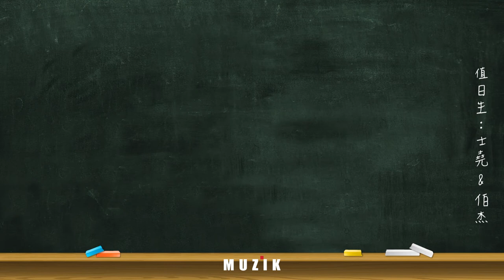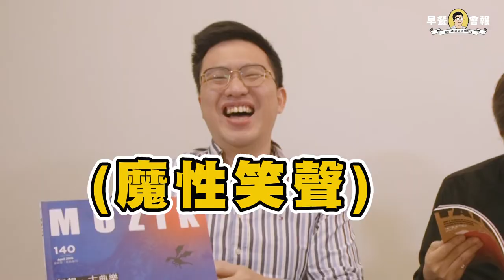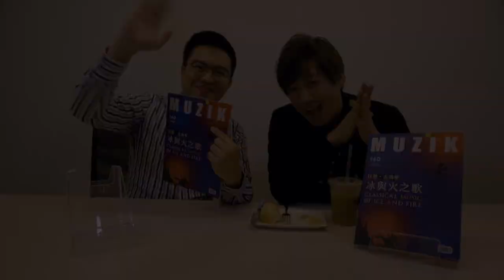[ MUZIK早餐會報 ] 古典樂中的冰與火之歌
※※※※ 會報重點 ※※※※
❶ 古典樂的冰與火之歌
❷ 冰與火之歌配樂風格剖析
❸ 冰與火之歌配樂作曲家介紹&十大印象深刻配樂

4月14號《冰與火之歌》第八季即將開播啦！引頸期盼下，就讓我們先帶大家過過癮吧！MUZIK古典樂刊NO.140《狂想‧古典 冰與火之歌》將帶大家深入認識《冰與火之歌》的配樂創作風格、作曲家及十大印象深刻配樂。帶你仔細聽過《冰與火之歌》，發現劇中各種細膩的配樂巧思！

除此之外，我們也將帶大家到冰與火之歌所設定的中世紀時期，認識當時期的樂器及音樂。一起來看看哪些樂器是你在《冰與火之歌》看過、聽過的吧！